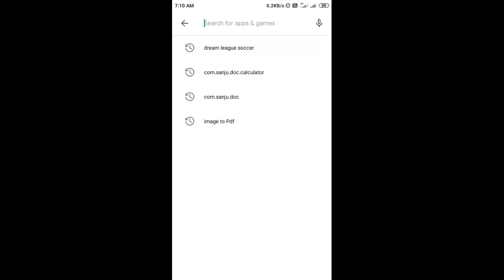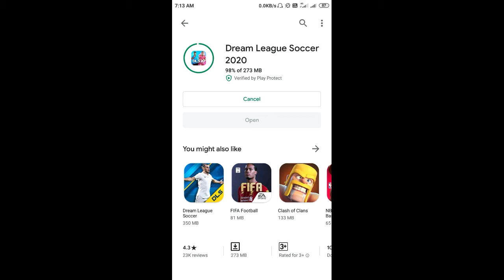Dream League Soccer 2020 Global Version Released | DLS 2020 Malayalam | Mr MAD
Dream League Soccer 2020 Malayalam Review
I hope your full support